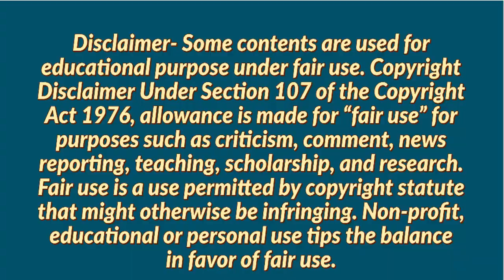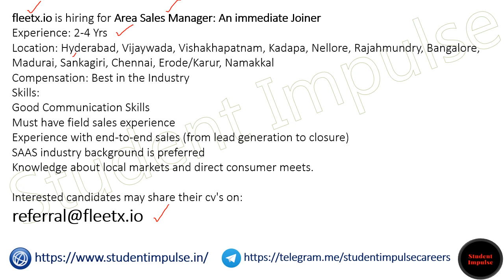Jobs in Sankagiri | Sankagiri Vacancy | Sankagiri Job Vacancy | Salem | 061222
jobs in sankagiri
sankagiri lorry driver vacancy
sankagiri jobs
sankagiri job vacancy
job vacancy in sankagiri
job openings in sankagiri
walk in jobs in sankagiri
salem jobs
salem job vacancy
faculty plus salem
part time jobs in salem
work from home jobs salem
job openings in salem
today job wanted in salem
urgent job vacancy in salem
salem job vacancy
job vacancy in salem for female
salem private company job vacancy
urgent job vacancy in salem for freshers
indeed jobs in salem
nithra jobs salem
salem jobs today
data entry jobs in salem
employment office salem
nithra jobs in salem
bpo jobs in salem
jobs in salem for freshers
job vacancy in salem for male
salem job vacancy today
work from home jobs in salem without investment
first american salem jobs
jobs in salem olx
naukri jobs in salem
salem government jobs
olx jobs in salem
job vacancy in salem for freshers
private jobs in salem
hatsun agro products ltd salem job vacancy
capital finserve salem job vacancy
sks hospital salem job vacancy
bank jobs in salem
dharan hospital salem job vacancy
salem jobs wanted
urgent job vacancy in salem for female
kauvery hospital salem job vacancy
salem jobs wanted for female
salem manufacturing company job vacancy
driver jobs in salem
indecomm global services salem job vacancy
amazon jobs salem
medical coding jobs in salem
quikr jobs in salem
naukri jobs salem
manipal hospital salem job vacancy
part time jobs in salem for daily payment
evening part time jobs in salem
house driver jobs in salem
teaching jobs in salem
accounts jobs in salem
salem company job vacancy
work from home jobs for female in salem
texco vacancy salem
salem hospital job vacancy
salem job vacancy for freshers
mahendra next wealth in salem job vacancy
telecalling jobs in salem
vacancy in salem
salem govt jobs
night shift jobs in salem
local jobs in salem
urgent job vacancy in salem today
capgemini salem jobs
salem it park job vacancies
job vacancies in salem new bus stand
temporary government jobs in salem
medical coding companies in salem
hr executive jobs in salem
salem it company job vacancy
capital finserve salem work from home
teaching job vacancy in salem
tamilnadu salem jobs
sankari jobs
sankari job vacancy
aavin recruitment salem
first american salem vacancy
tvs company jobs in salem
hatsun job vacancy in salem
aavin recruitment salem
salem collector office recruitment
salem government job recruitment
salem aavin recruitment
salem job vacancy
dinathanthi job wanted in salem
salem collector office job vacancy
online jobs in salem
capgemini salem vacancy
salem job vacancy company
jsw steel salem job vacancy
salem aavin recruitment
part time jobs in salem from home
first american salem vacancy for freshers
aavin salem recruitment
salem government job vacancy
first american company salem job vacancy
gokulam hospital salem job vacancies
job vacancies in salem for freshers
aavin salem recruitment
jobs in salem for freshers female
part time jobs in salem for females
job vacancy in salem for female freshers
any job vacancy in salem
salem garments jobs vacancy
capgemini salem vacancy
company driver jobs in salem
post office recruitment salem
salem airport jobs
salem government jobs
part time jobs in salem gugai
salem bpo company vacancies
government jobs in salem
salem construction company vacancy
amazon jobs in salem
salem collector office assistant recruitment
home based packing jobs in salem
ashok leyland job vacancy in salem
it jobs in salem
salem jobs
duty doctor vacancy in salem
job platform salem
salem jobs wanted
job vacancy in salem
fai salem job vacancy
axis bank job vacancy in salem
part time jobs in salem for students
vacancies in cbse schools in salem
grt jewellery job vacancy in salem
vee technologies salem jobs